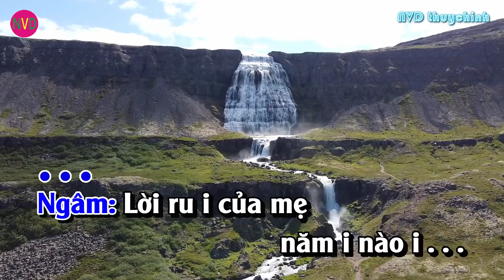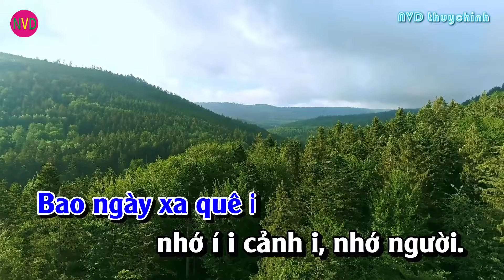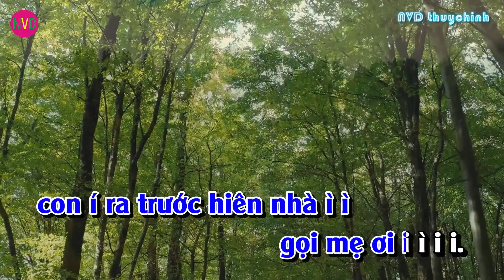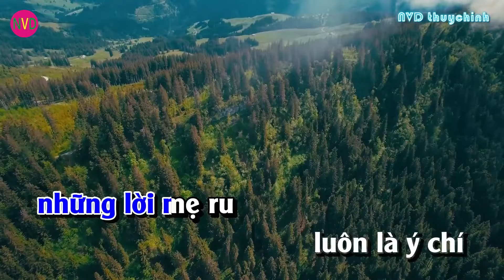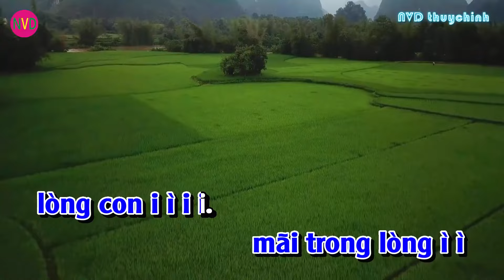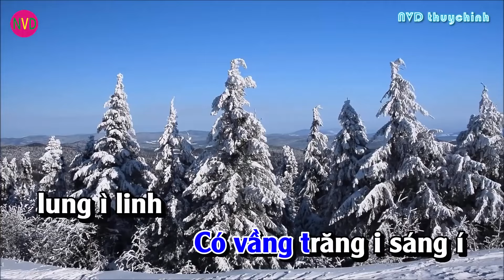Karaoke chèo QUÊ HƯƠNG LỜI RU TÌNH MẸ | Luyện Năm Cung - Lời Vũ Tuynh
Karaoke chèo QUÊ HƯƠNG LỜI RU TÌNH MẸ - Soạn lời Vũ Tuynh- Điệu Luyện Năm Cung
Khi xem các bạn đừng quên nhấn ( Thích + Đăng Ký + Chi sẻ ) để ủng hộ kênh Nguyễn Văn Diệu nhé.
Kênh của Nguyễn Văn Diệu gồm có các video ( Hát chèo và Karaoke chèo )
Nguyễn Văn Diệu hiện ở thôn Miếu xã Thụy Chính - Thái Thụy - Thái Bình. Sinh năm 1981. Yêu thích văn hóa văn nghệ.